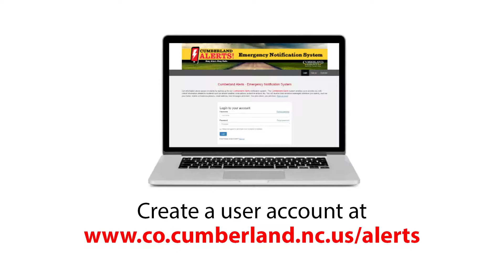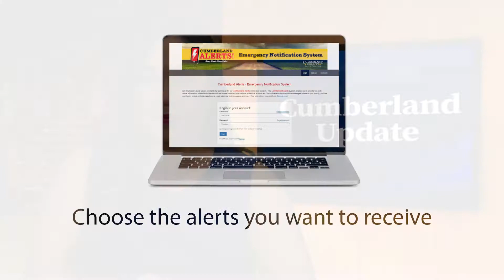Cumberland Update - September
Cumberland Update